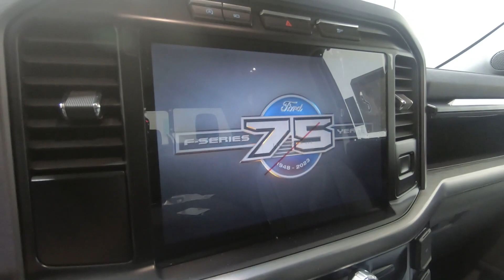New 2023 FORD F-150 Lariat Truck For Sale In Columbus, OH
Please visit Ricart Ford to view this New STAR WHITE METALLIC TRI COAT 2023 FORD F-150 Lariat for sale near Columbus, Ohio.

Stock #: FTP3845

Description:
2023 FORD F-150 Lariat
New 2023 Ford F-150 Truck is For Sale in Columbus, Ohio. This model has a 3.5L V6 EcoBoost engine, Automatic transmission, and is finished in White paint. Whatever questions you might have about this vehicle, you can be certain that our sales advisors can assist you every step of the way. On top of that, our financing experts are prepared to help you find the lease or finance option that is right for you. Find us at 4255 S Hamilton Road in Groveport, OH 43125, servicing customers throughout Central Ohio.